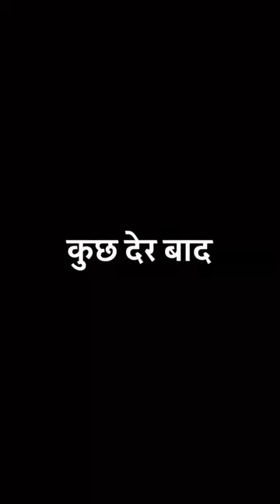New Funny Video 🤣